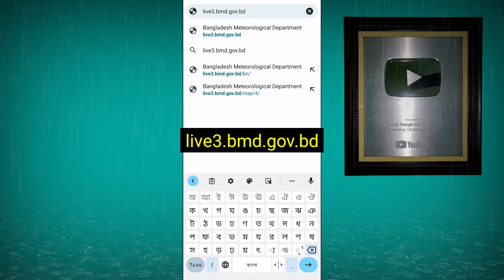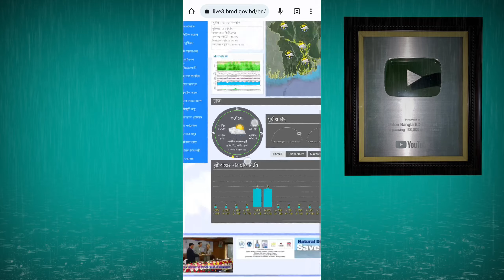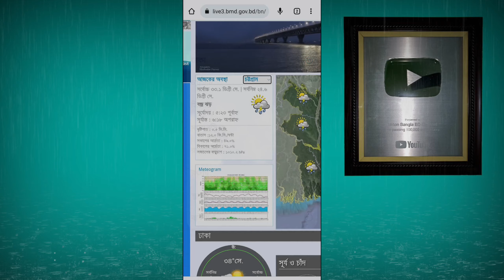বৃষ্টি হতে যাচ্ছে | লাইভ দেখুন বৃষ্টি কবে হবে | আবহাওয়া লাইফ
বর্তমান আবহাওয়া পরিস্থিতি ও বৃষ্টি লাইভ